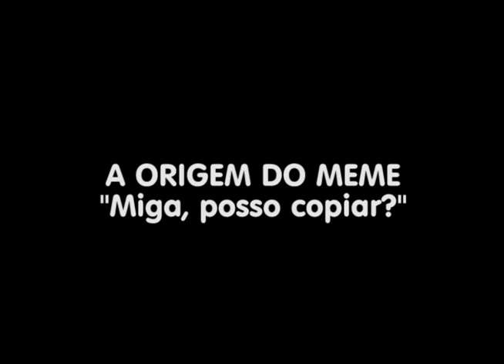Xuxa em Selva de Pedra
E quem diria que a roupa de estreia do "Xou da Xuxa" era parte dos figurinos da novela "Selva de Pedra" (versão de 1986)?⠀⠀⠀⠀⠀⠀⠀⠀⠀
Será que a então figurinista do "Xou", Sandra Bandeira, bem deu uma vasculhada no guarda roupa da Laura (personagem de Maria Zilda Bethlem)? Estamos petrificados, literalmente!
👉🏻 Atualmente reprisada pelo Viva, esse capítulo da novela foi ao ar originalmente em 18/06/1986, apenas 12 dias antes da estreia do "Xou". Lembrando que, na estreia, a loira comenta a derrota do Brasil na Copa, que aconteceu em 21/06. Ou seja, o programa foi gravado depois da exibição desse capítulo. Quem quiser ver esse capítulo, se liga no Viva no próximo sábado, dia 14.
(Sugestão do amigo Bruno Gonçalves. Valeu, Bruno!)